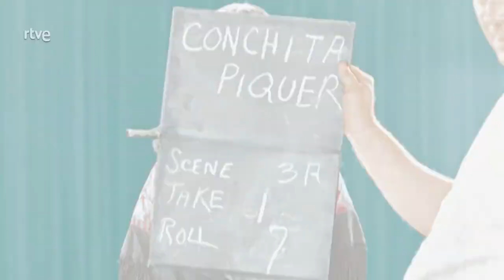Conchita Piquer - Primer films sonoro (1923)